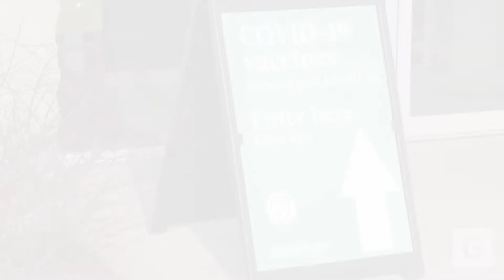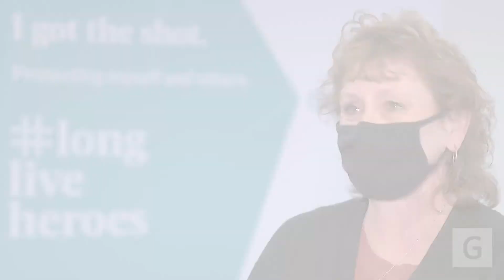Community Essential Workers Share Their COVID-19 Vaccine Experiences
In this video:

🔹 Geisinger highlights the stories of essential workers from our community as they receive their COVID-19 vaccinations. These individuals, who play crucial roles in keeping our communities running, share their personal experiences and the significance of getting vaccinated.

🔹 Watch as essential workers discuss their motivations for receiving the vaccine, including protecting their families and colleagues and their hope for a return to normalcy.

🔹 They reflect on the ease and efficiency of the vaccination process at Geisinger and express the optimism the vaccine brings amid the stress of their demanding jobs.

This video not only showcases the importance of vaccination but also celebrates the resilience of our community's essential workers.

00:00 Getting ready for the vaccine
00:16 Aiming for normalcy
00:31 Importance of getting vaccinated